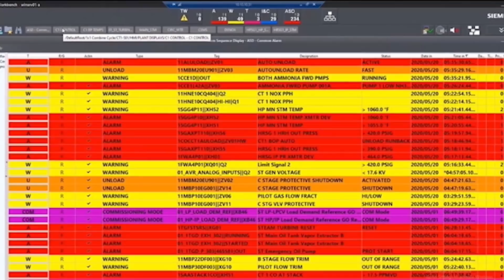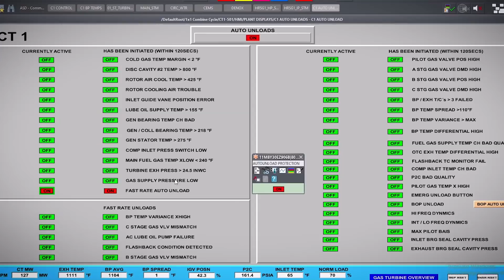SPPA-T3000 Empowers the Operator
SPPA-T3000™ distributed control system empowers power plant operators.
The latest evolution is operator intuitive and intelligent, with critical features like embedded cyber security, anomaly detection, simulation and more. Success starts in the control room.